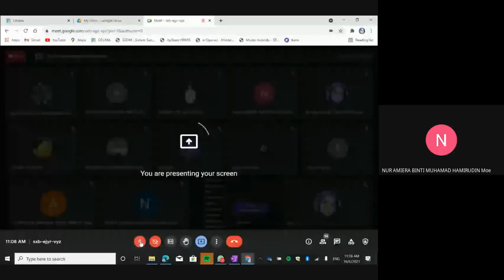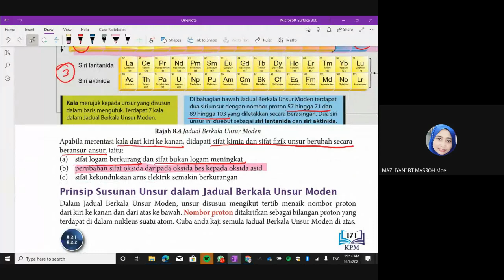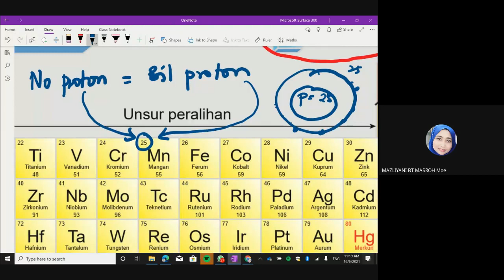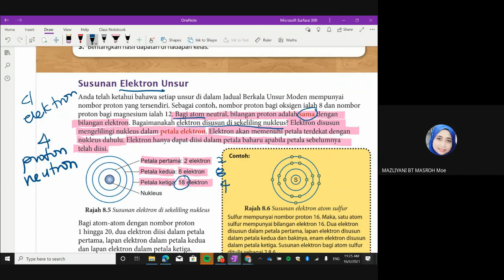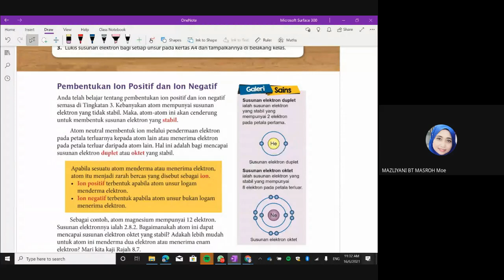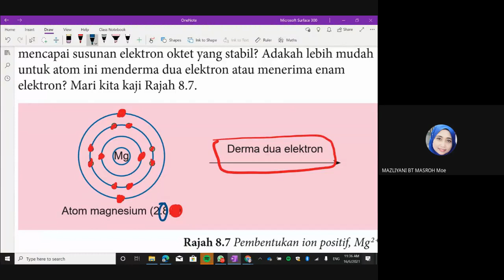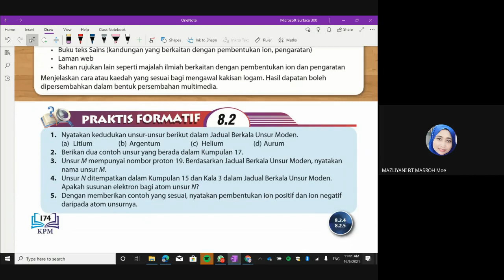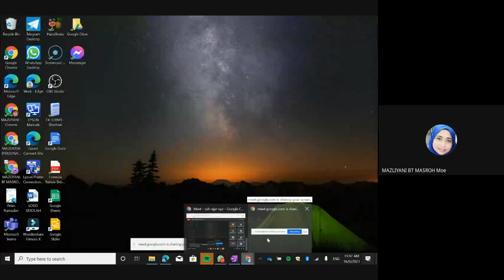T4 UNIT 8:2 : JADUAL BERKALA UNSUR MODEN